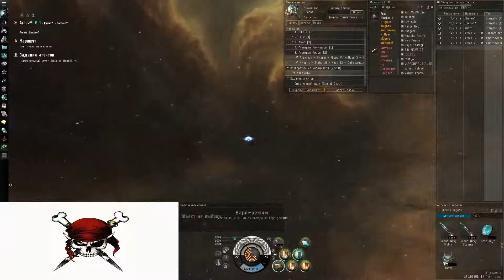Смертельный дуэт (Duo of Death) HD